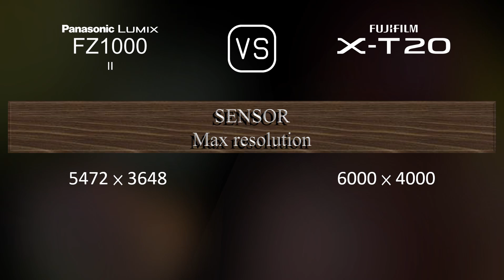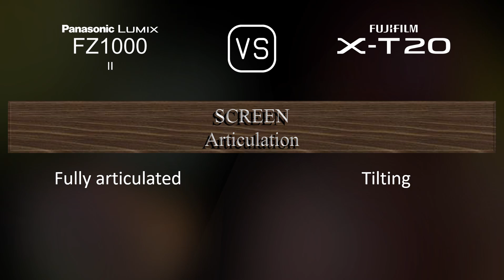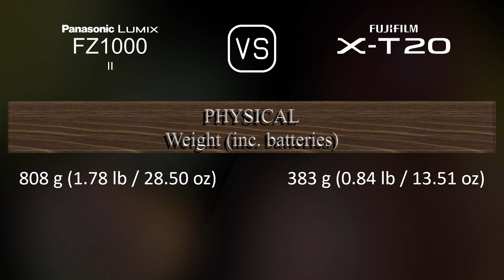Panasonic Lumix FZ1000 II vs. Fujifilm X-T20: A Comparison of Specifications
This video overviews the Panasonic Lumix FZ1000 II and the Fujifilm X-T20 in a parallel comparison of specifications.

00:25 LAUNCH
00:33 BODY
00:40 SENSOR
01:01 IMAGE
01:16 OPTICS & FOCUS
01:58 SCREEN
02:16 VIEWFINDER
02:30 PHOTOGRAPHY FEATURES
03:24 VIDEOGRAPHY FEATURES
03:38 STORAGE
03:42 CONNECTIVITY
04:07 PHYSICAL
04:24 MISC